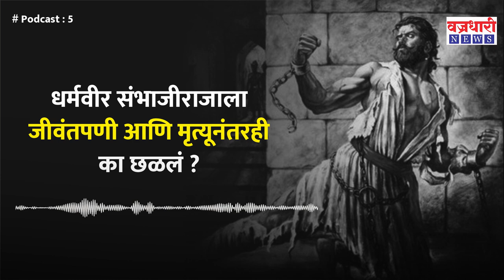Chatrapati Sambhaji Maharaj धर्मवीर संभाजीराजाला जीवंतपणी आणि मृत्यूनंतरही का छळलं ? ।।